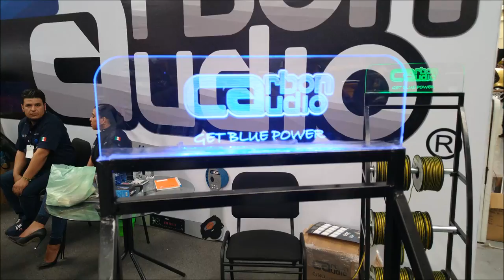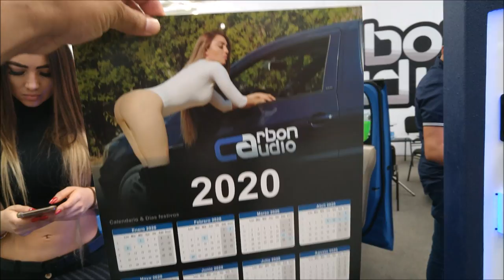¡Esto encontramos en el Stand de Carbon Audio en la Expo AudioCar!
Carbon Audio es una de las marcas mexicanas que más a crecido en los últimos años, y esta es la variedad de productos que puedes encontrar en sus Catálogos!!!